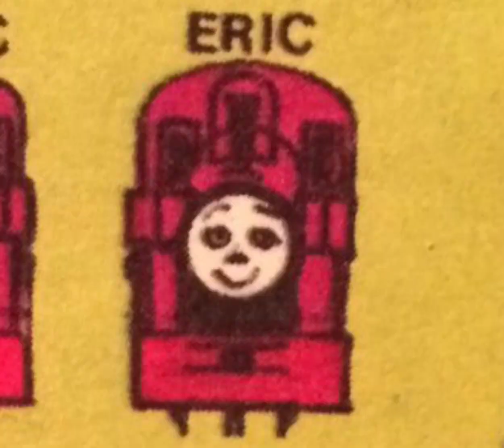Thomas and the Titanic whistle, horn and bell (Don't ask me why I put The D&RGW 492 on my thumbnail)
credits to everyone for the whistle horn and bell